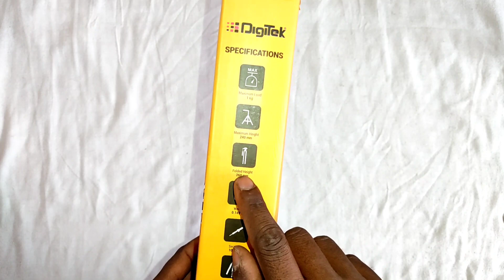DigiTek Tripod UNBOXING 2022 || Best vlog Tripod